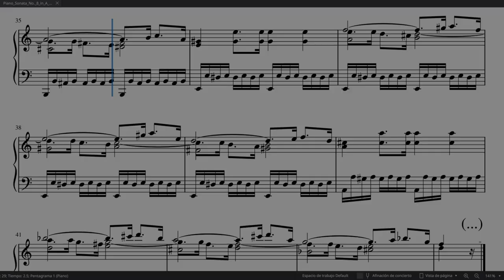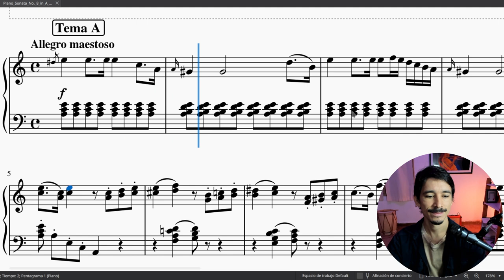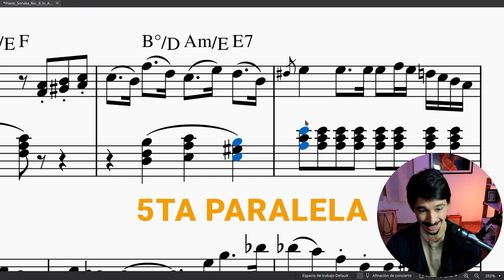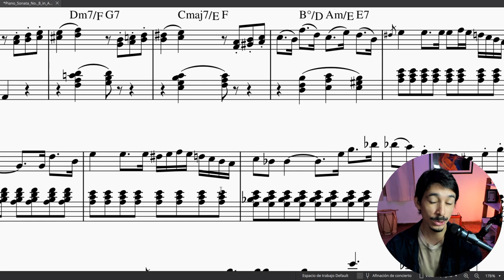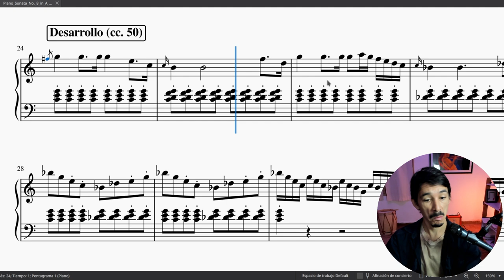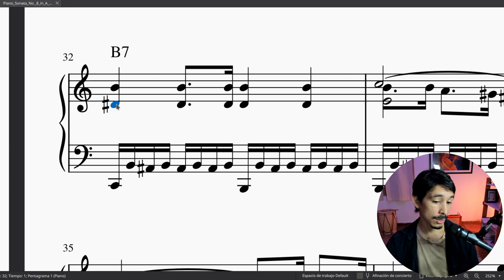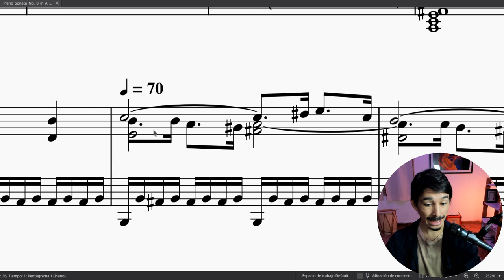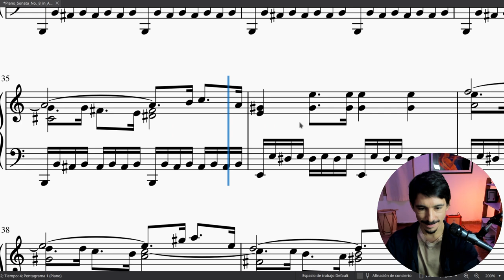MOZART desafiando la TEORÍA MUSICAL: Análisis Musical de la Sonata en La menor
📢 Te enseñamos cómo Mozart destruye la teoría musical al componer, ¡es un bestia el tipo!
👉 ¿Te interesa iniciarte de manera didáctica en la lecto-escritura musical? Tenemos un curso gratuito para tí

00:00 Intro
00:47 Contexto
01:32 #1: La segunda aumentada
05:22 #2: El acorde que no alcanzó a ser
08:45 #3: La novena menor
15: 07 Cerrando…

Este video consta de un análisis musical de la Sonata en La menor de W.A Mozart. Analizaremos la armonía y la melodía principalmente.

Además de ser uno de los grandes genios que nos ha regalado la historia de la humanidad, Mozart era todo un pícaro: hacía un montón de cosas raras que van medio por el borde de “las reglas de la teoría musical”. Y esto es especialmente patente en sus sonatas para piano. Hoy vamos a analizar algunos pasajes de su Sonata en La menor, en donde uno se pregunta: ¿Y este wey de cual fumó? Este será un análisis musical de Mozart, y como será un análisis musical avanzado, necesitas tener ciertos conocimientos de armonía y contrapunto, que explicaremos brevemente en cada sección del video.

Si eres fanático de la música clásica, entonces este video es para ti. En este video, veremos más de cerca la Sonata en La menor y veremos cómo usa texturas, dinámicas y la famosa invención melódica de Mozart para crear un sonido excepcionalmente hermoso. ¡Después de ver este video, podrá escuchar y apreciar el genio de Mozart de una manera completamente nueva!